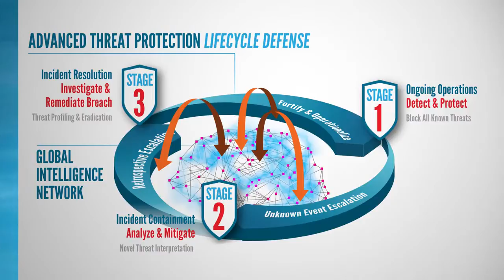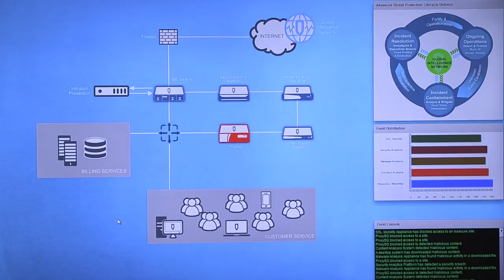Blue Coat at Black Hat 2014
This year's most popular tech security trade show allowed us to educate the masses. Topics covered in our theater: blocking, analyzing, and remediating advanced persistent threats; protecting your enterprise against malvertising; and discovering how malware hides in 1-day websites. Along with the learnings, a ton of tech fun was had by all.